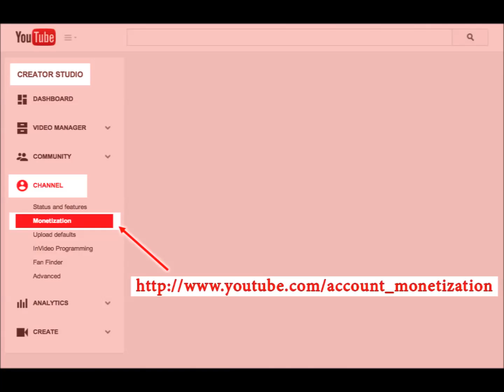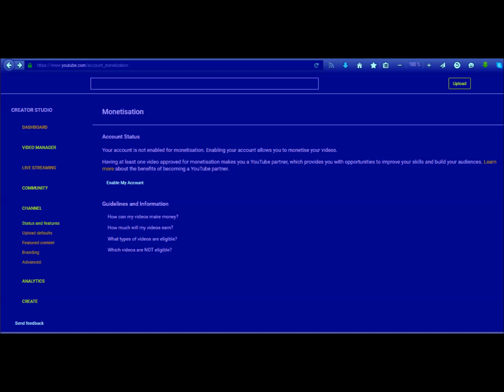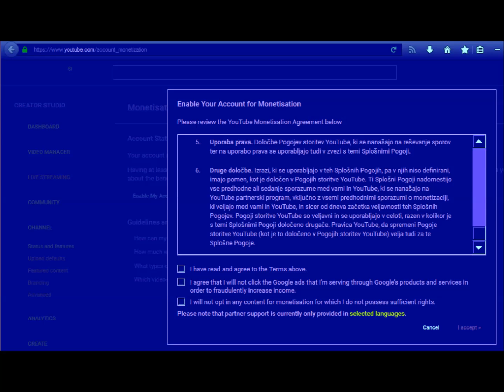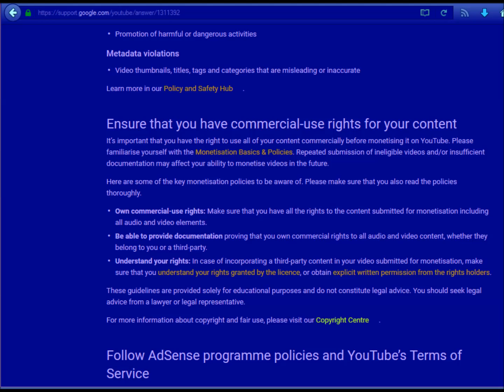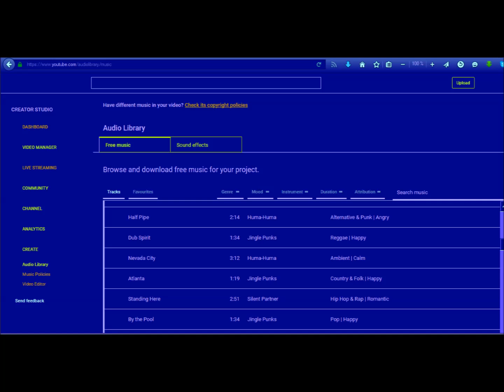@ Top 20 Dresses on Video Records – YouTube Profit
@ We Need Coins and Not Damages
@ Press The Button -Repeat Playlist -to Hear Coins Better -
@ Press The Button -Shuffle Playlist -for Better Sound -